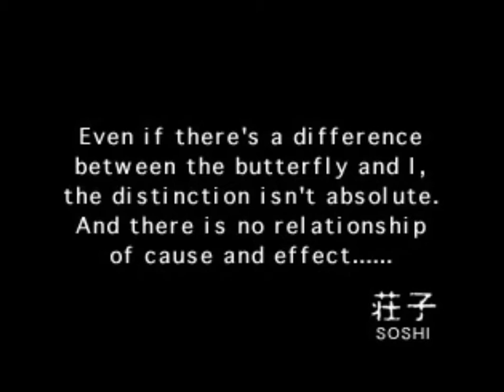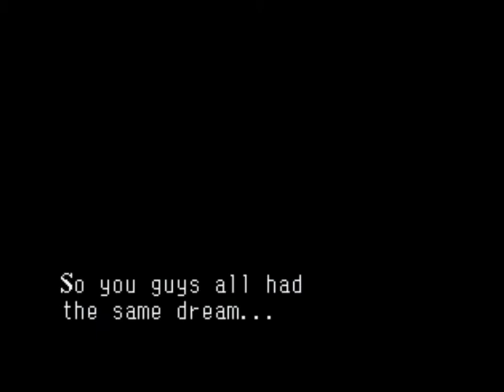Persona: Revelations (PSX): 1 - Invocação dos personas/ Ataque ao hospital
Persona (ペルソナ?).

Conta a história de um grupo de adolescentes que, ao praticarem um ritual conhecido como "Persona", acabam encontrando uma entidade chamada Philemon (que a partir do Persona 3 é substituido pelo seu subordinado Igor), que lhes dá a capacidade de invocar Persona e a materialização de seus alter-egos.